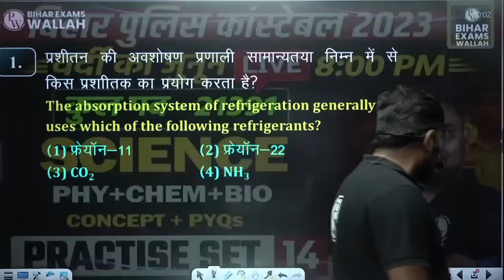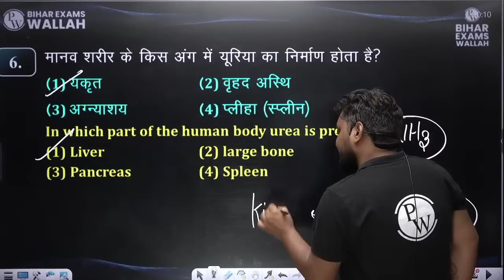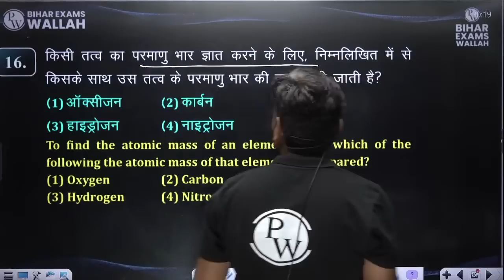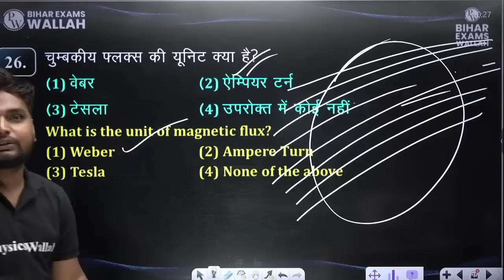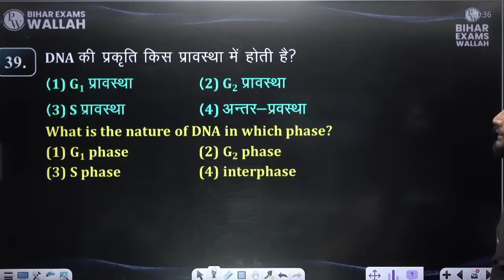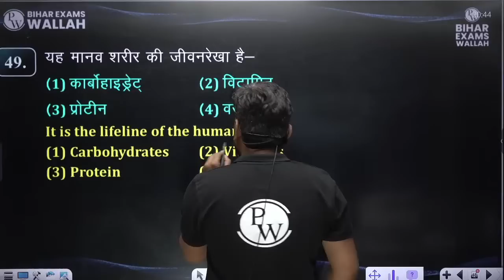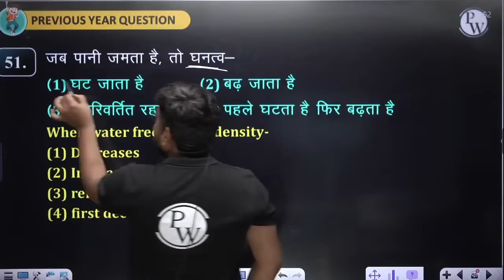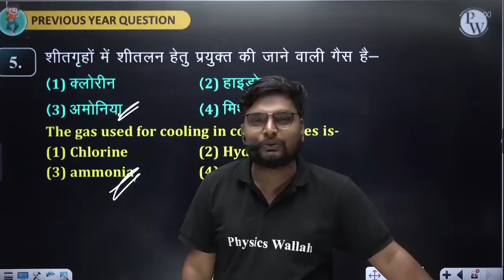BIHAR POLICE CONSTABLE SCIENCE |SCIENCE FOR BIHAR POLICE 2023 |BIHAR POLICE Practice Set -14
In this video, we bring to you the Bihar Police Constable Science 2023 Practice Set-14. This video is designed specifically for aspirants preparing for the Bihar Police Constable examination that includes questions related to Science. Our expert faculty has specially curated this Practice Set to help you strengthen your Science skills and enhance your chances of cracking the Bihar Police Constable exam.

📲 Paid Batches ( Online Live Classes ) 📒📕
SSC Wallah YouTube Classes Schedule
FOR  BIHAR POLICE  EXAMS
08:00 AM :- Current Affairs By Vivek Kumar Sir :- 📌
10:00 AM :- GEOGRAPHY By Raghu Sir :- 📌
11:00 AM :- BIHAR GK By Vivek Kumar Sir :- 📌
03:00 PM :- HINDI By Kapil Sir :- 📌
04:00 PM :- GK/GS By Raghu Sir :- 📌
05:00 PM :- MATHS By Ravinder Sir :- 📌
06:00 PM :- ENGLISH By Janhvi Maam :- 📌
07:00 PM :- STATIC GK By Vivek Kumar Sir :- 📌
08:00 PM :- SCIENCE By Vivek Singh Sir :- 📌
📌Best Playlist For Bihar State Exams Preparation:👇🏻

Bihar Exams Wallah Social Media Platforms :-
1️⃣ अच्छे शिक्षकों से सीखें
2️⃣ गहन विश्लेषण
3️⃣ परीक्षा योजना रणनीति
4️⃣सर्वश्रेष्ठ प्रश्न समाधान
5️⃣समय प्रबंधन